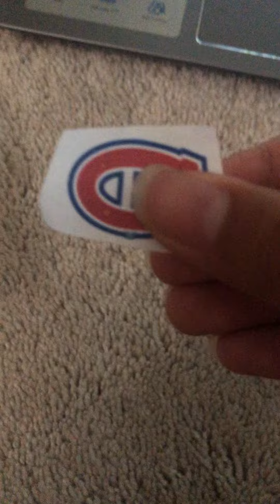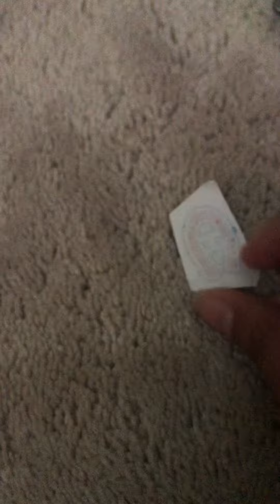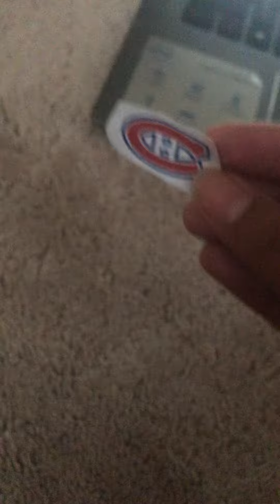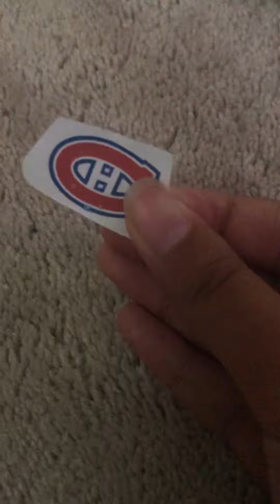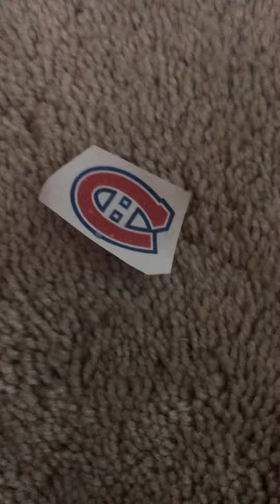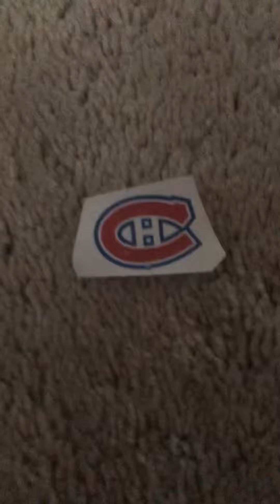The Montreal Canadiens reaction to the 2021-2022 season so far (Anniversary to the Oldest NHL team)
They had a winning lead but old timers never learn.